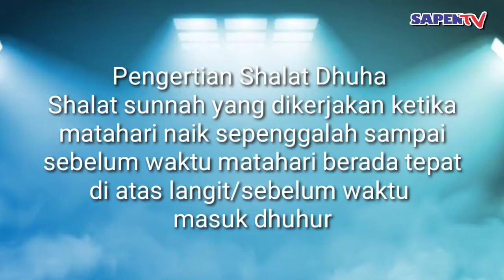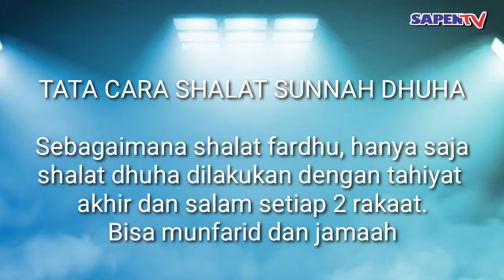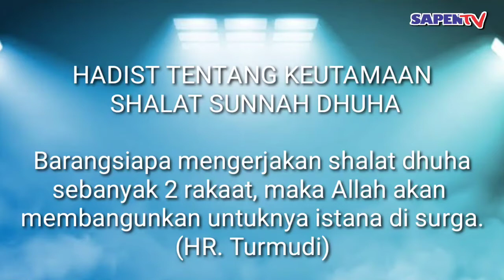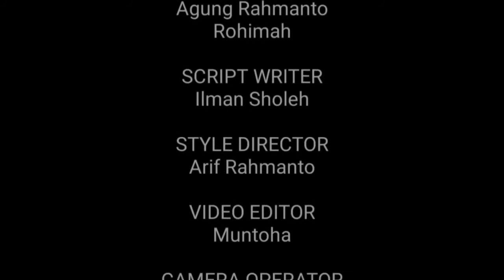PJJ PAI-IBADAH KELAS 4 AKSEL I SHALAT DHUHA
Oleh Jazilah, S.Ag., M.S.I guru PAI kelas 4 SD Muhammadiyah Sapen Yogyakarta